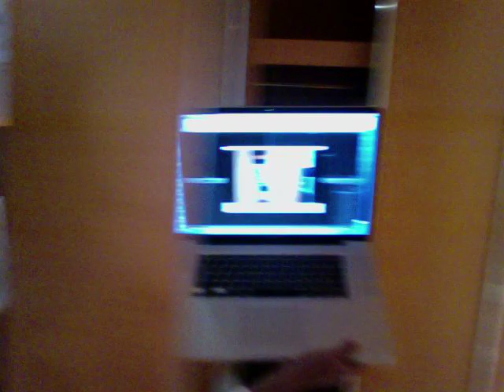185430.mov Aruna & Hari Sharma after China Govt Summit, World Hotel Grand Juna 5*, Wuxi Sep 27, 2009